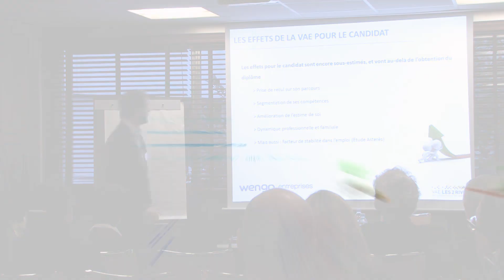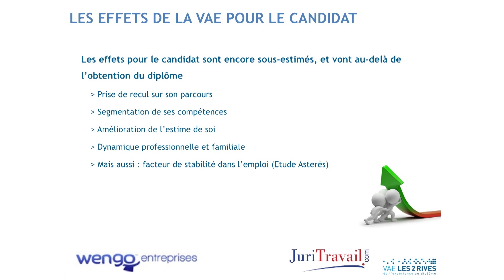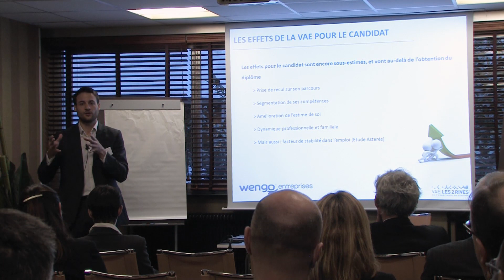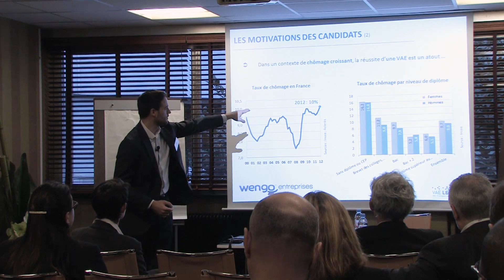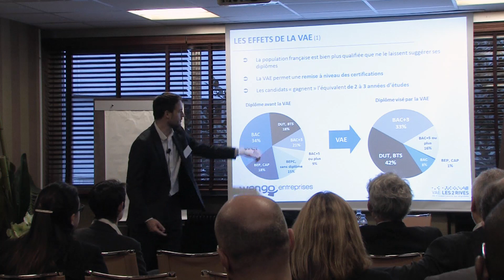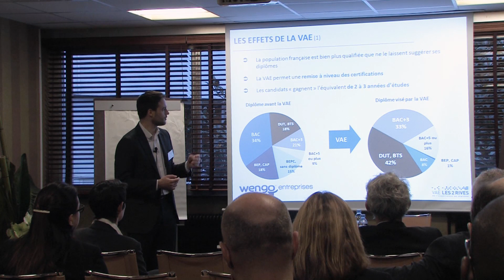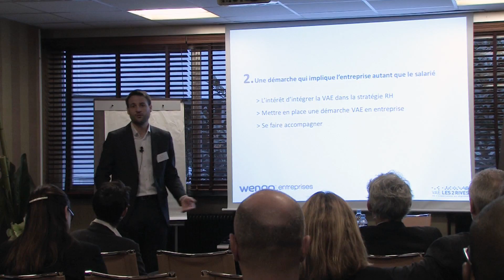VAE et GPEC - 3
La VAE ( Validation des Acquis d'Expérience) et la GPEC (Gestion Prévisionnelle des Emplois et Compétences) font partie de la stratégie RH. Découvrez sur cette vidéo la troisième partie de ce petit déjeuner débat.

La VAE : un outil de motivation et de fidélisation des salariés - par David Rivoire, expert du réseau Juritravail entreprises